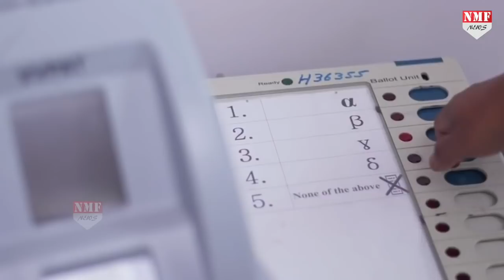मोदी को लेकर सट्टेबाजों का बड़ा दांव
इस चुनाव में नेता और जनता ही सभी देशवासी बढ़चढ़ कर हिस्सा ले रहे है…और इसी के चलते  सट्टा बाजार भी अछूता नहीं…और सट्टा बाजार में मोदी और राहुल गांधी को लेकर भाव तय किए जा रहे है….Amin Ahamad…

Producer- Amin Ahamad
Editor- Aditi